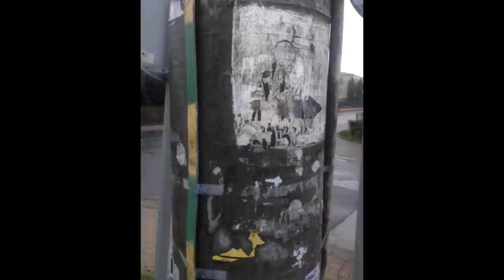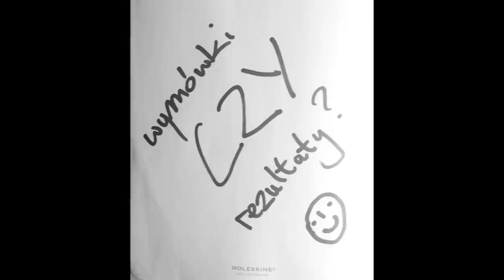Przelom: Marcin Panek at TEDxCzwartekHill